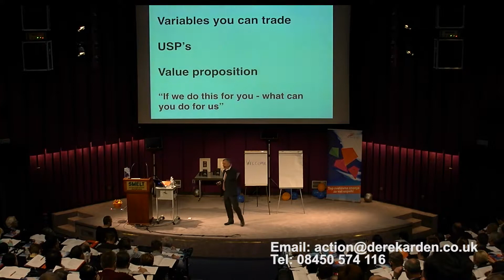USP's and Variables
The importance of trading variables, USPs and value propositions. They are crucial to the success of any business in that you need to know what they are and how to use them